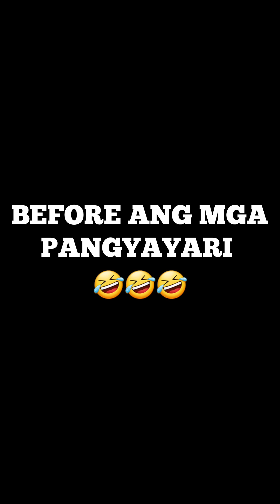Gisugo man gud bisag nang hugas pa 🤣